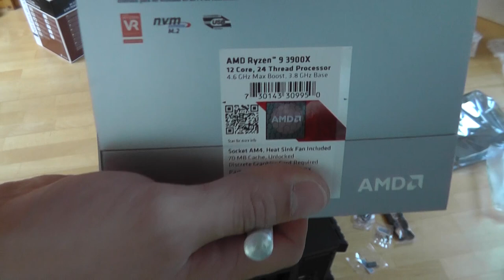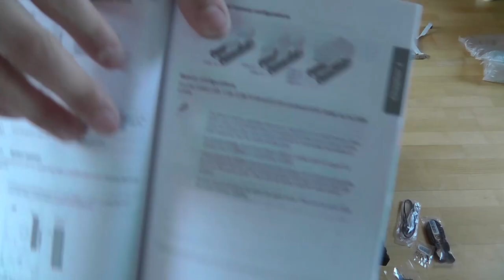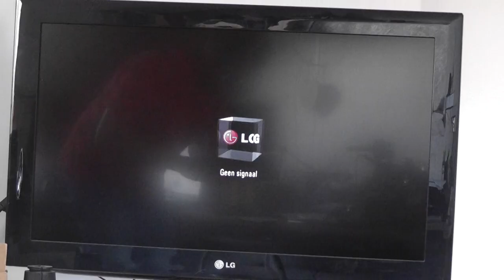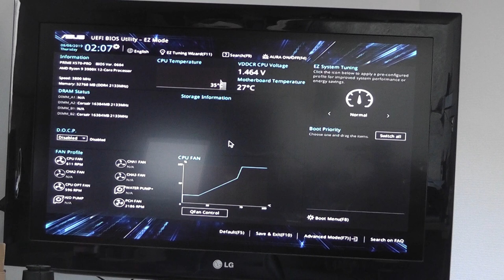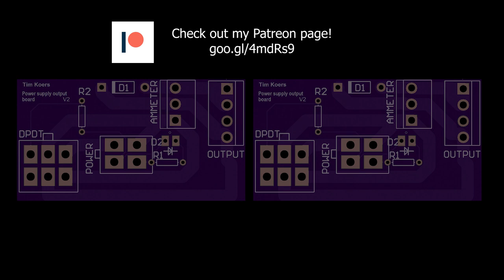#56 AMD Ryzen 9 3900X build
The full specifications of my computer:

-- New parts --
CORSAIR Dominator Platinum - DDR4 32GB (CMD32GX4M2B3000C15)
Notcua NH-D15 SE-AM4 CPU cooler

-- Old parts --
Asus GTX 780 DCII 3GB

You can buy various electronics components using these links:
220V AC to 3.3V DC converter HLK-PM03

Please use this link if you are planning to purchase something: